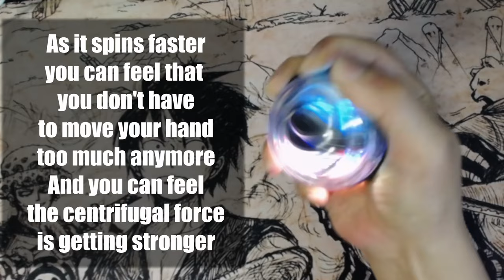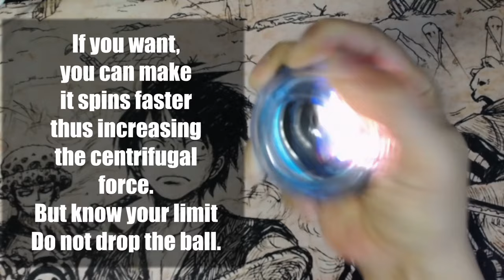How to use Gyro Ball for a strong and healthy hands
Gyro Ball works using the centrifugal force principle.
This video shows how to use it.
You can buy Gyro Ball online and it is not expensive, only around $10.